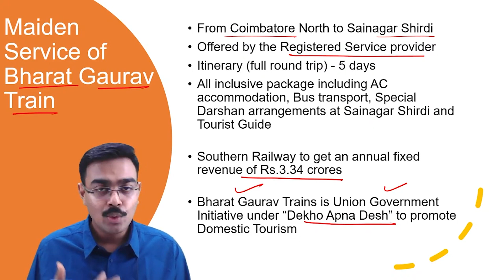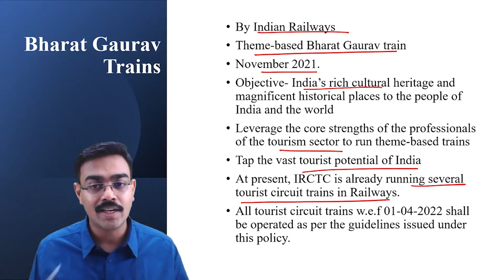currentaffairs100 Bharat Gaurav Train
For aspirants of UPSC CSE STATE PCS STATE PSC CDS NDA CAPF AFCAT CUET CLAT and all other competitive examinations.